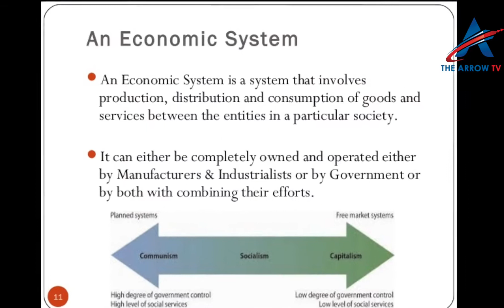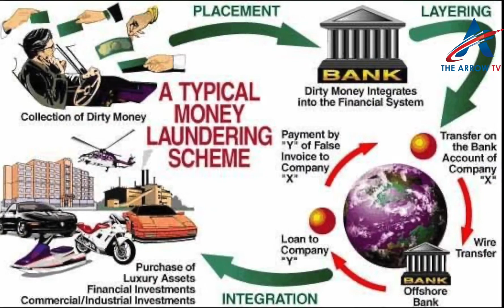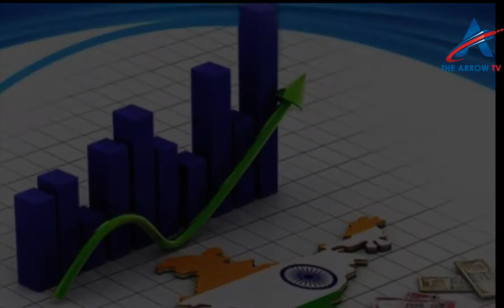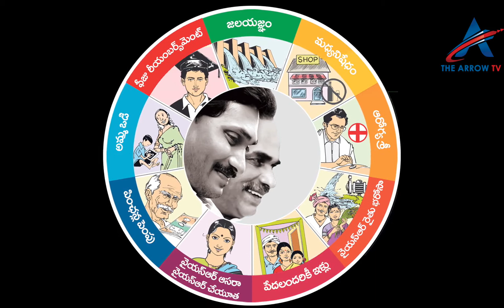వచ్చే ఐదేళ్లలో సునామీ... యండమూరి వీరేంద్రనాథ్ విశ్లేషణ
An annalasis of study by famous writer yandamuri verendranth about state economy..